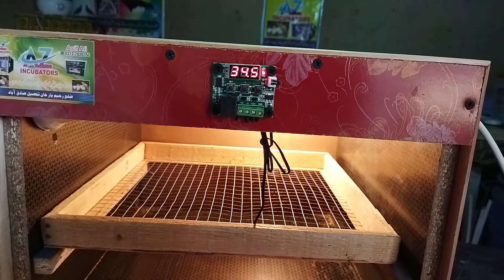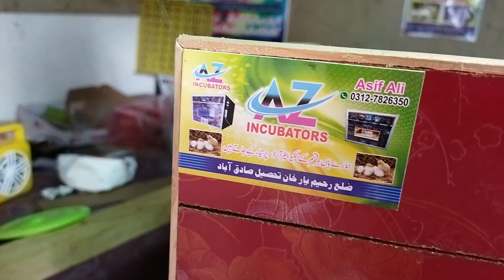.shine luck incubator send to Bawal Nagar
‎@AZ Incubators Electronics  .shine luck incubator send to Bawal Nagar
send to